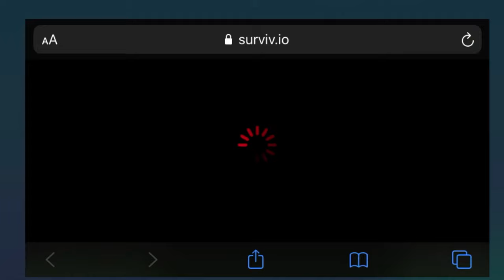WINS IN SURVIV.IO... | Yeet | BombImpulse Gaming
BombImpulse Gaming